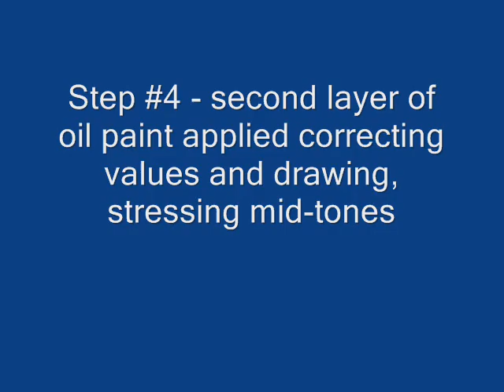Oil Painting Demos- Twins" and "Women of War"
Oil painting demos broken done into 6 steps with description